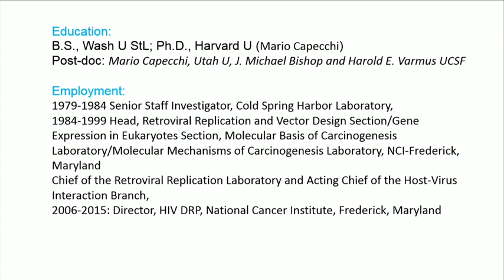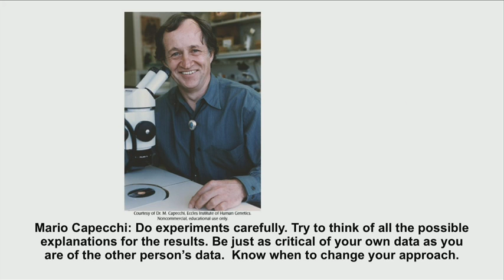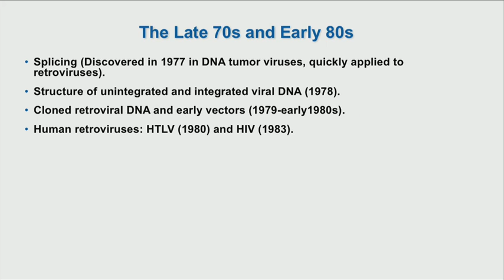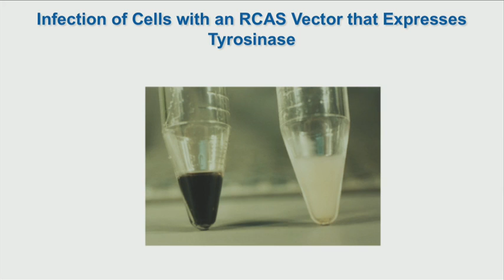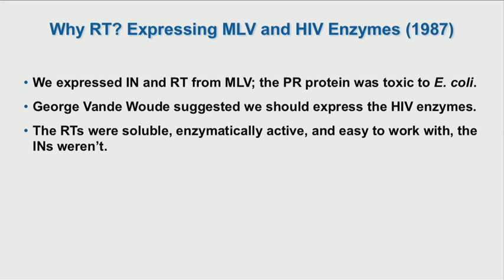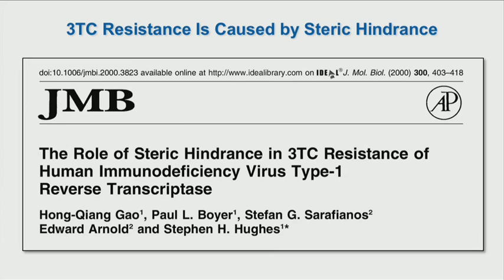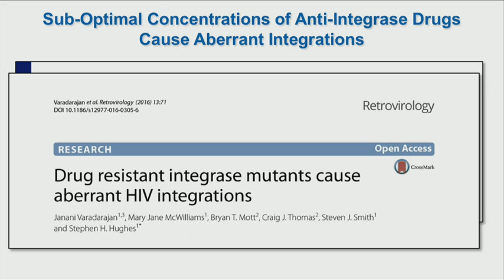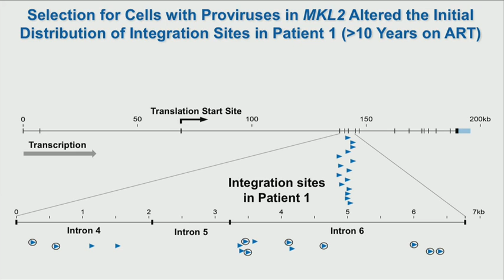CSHL Keynote series, Dr Stephen Hughes, National Cancer Institute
“Why study integration and reverse transcription” from the Retroviruses meeting 5/23/2017